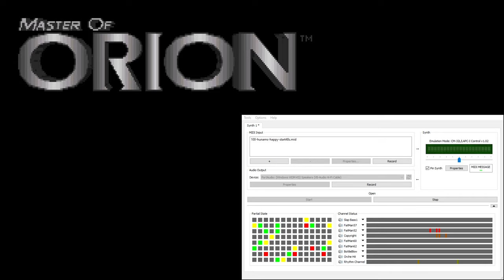Master of Orion CM-32L OST - Humans Happy (Extra Reverb)